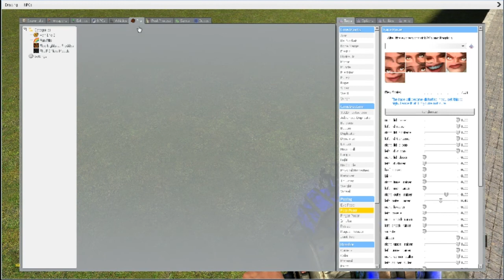G-Mod with Kylee Ep1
Playing Garry's Mod.